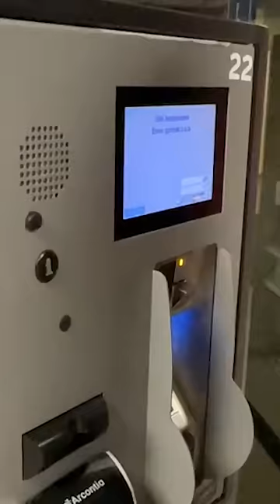parkeren in Amsterdam is een RAMP!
Wij proberen te parkeren in Amsterdam, maar er staat een groot bedrag op ons te wachten...